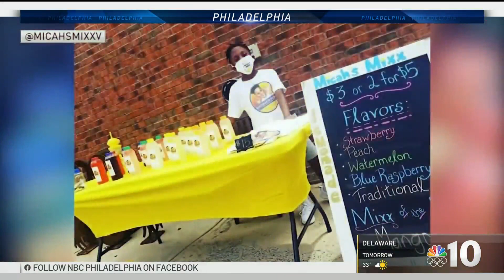10-Year-Old Philly Boy Buys Small Bus to Sell Lemonade | NBC10 Philadelphia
A South Philly 10-year-old is about to put his lemonade stand on wheels. Micah Harrigan’s business is so popular, he’s now bought a small bus to help him. He speaks with NBC10’s Drew Smith.